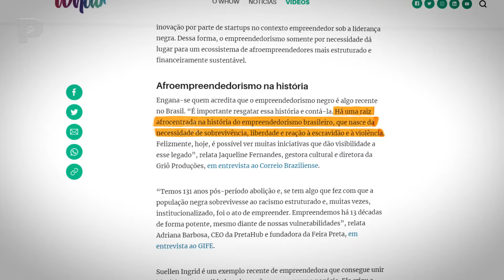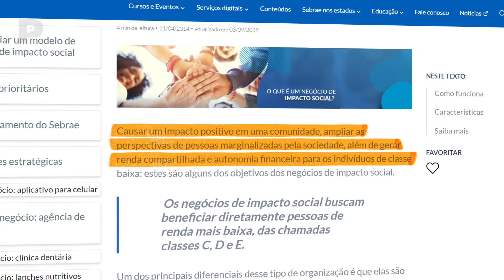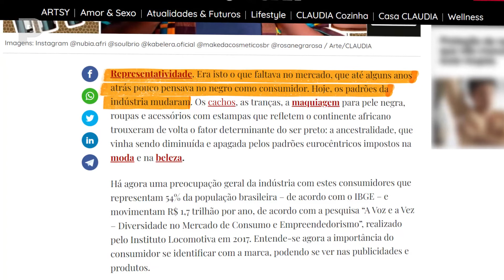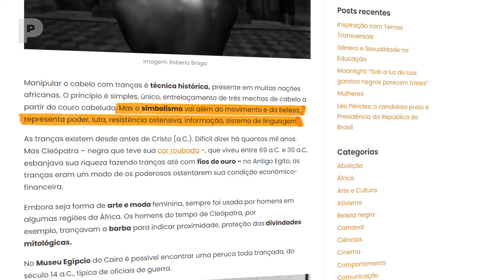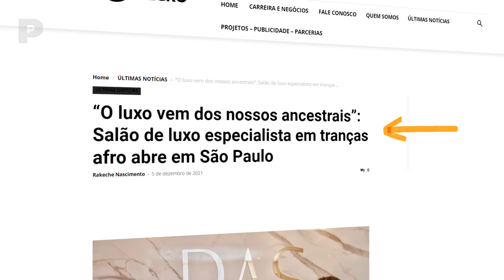EMPREENDEDORISMO NEGRO E NOVAS ECONOMIAS PELA REVOLUÇÃO ESTÉTICA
Segundo dados do Serviço Brasileiro de Apoio às Micro e Pequenas Empresas (Sebrae), no Brasil, pessoas negras representam maioria no setor empreendedor. Entre 2002 e 2012, 50% dos(as) micro e pequenos(as) empresários(as) se autodeclararam pretos(as) ou pardos(as), enquanto 49% se autoafirmaram brancos. É a primeira vez que o número de empreendedores(as) afrodescendentes superou o de brancos(as).

Empreendendo em setores de menor lucratividade, como o agrícola, o ambulante e o cabeleireiro, negros e negras acumulam renda menor que a de empresários e empresárias não negros(as). O rendimento do empresariado branco, que domina o setor de máquinas e serviços de saúde, por exemplo, é 112% superior ao de seu congênere negro. A ex-ministra da Secretaria de Promoção da Igualdade Racial (SEPPIR), Matilde Ribeiro, que exerceu seu mandato durante uma das duas gestões do ex-presidente Luís Inácio Lula da Silva, afirma que "os indicadores do mercado de trabalho revelam que o empreendedorismo para a população negra surge e se mantém a partir das necessidades cotidianas, tendo em vista o racismo institucional muito presente no mundo do trabalho", conclui.

Ainda de acordo com os dados, 41% das pessoas pretas e pardas que exercem a atividade empreendedora estão no Nordeste, região onde o empreendedorismo negro predomina. O presidente do Sebrae, Luiz Barreto, afirma que o avanço de negros e negras como empresários e empresárias indica que as políticas sociais realizadas para este grupo têm se mostrado eficazes, pontuando também a criação da figura jurídica do Microempreendedor Individual (MEI) como fator importante à atual realidade dos empreendedores negros e negras do país.

Nossa convidada Amanda Coelho, mais conhecida como Diva Green, mulher preta, mãe, artista capilar, trançadeira, peruqueira e mayakeira, afirma: "Eu crio minha empresa, que vem também para transbordar minhas experiências".

Carolina Pinto, advogada, empresária, gerente jurídica em uma empresa de tecnologia e fundadora do RAS – primeiro salão de luxo especializado em tranças do Brasil –, fala sobre o campo digital, mercado financeiro e Black Money (ou dinheiro preto, produzido e circulado por, para e entre pessoas negras).

Nossa convidada Taynara Alves, formada em Gestão de Negócio e Inovação e sócia do RAS – primeiro salão de luxo especializado em tranças do Brasil –, fala sobre memórias ancestrais, empreendedorismo negro e negócios de impacto.

Fontes de pesquisa: Sebrae, Primeiros Negros, Mundo Negro, Claudia, BagyBlog, Whow.

AGRADECIMENTO: O Canal Preto gostaria de agradecer a participação de nossas convidadas.

O Canal Preto gostaria de agradecer às nossas convidadas.

Amanda Coelho (Diva Green) - Mulher preta, mãe, artista capilar, trançadeira, peruqueira e mayakeira.

Carolina Pinto - Advogada, empresária, gerente jurídica em uma empresa de tecnologia e fundadora do RAS, primeiro salão de luxo especializado em tranças do Brasil.

Taynara Alves - Formada em Gestão de Negócio e Inovação e sócia do RAS, primeiro salão de luxo especializado em tranças do Brasil.